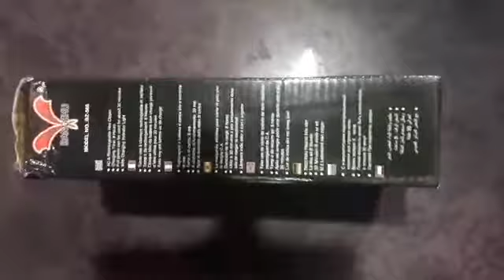best trimmer for men || best trimmer under 400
best trimmer for men, best trimmer under400 Top 5 best hair clippers,top philips trimmer